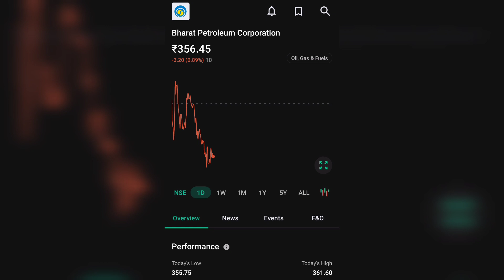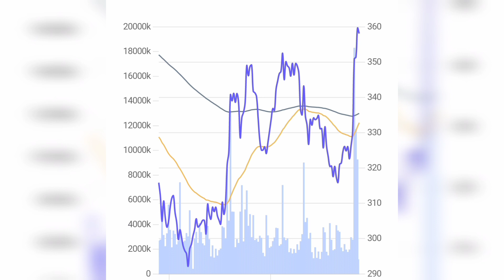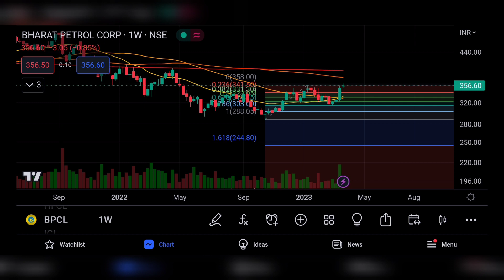BPCL SHARE LTD LATEST NEWS | BHARAT PETROLEUM CORPORATION LTD COMPLETE ANALYSIS | BPCL LTD TARGET 🤑🤑